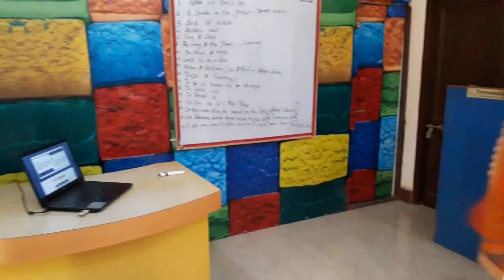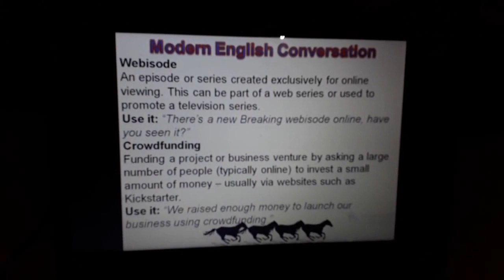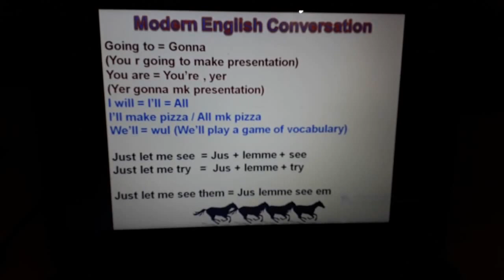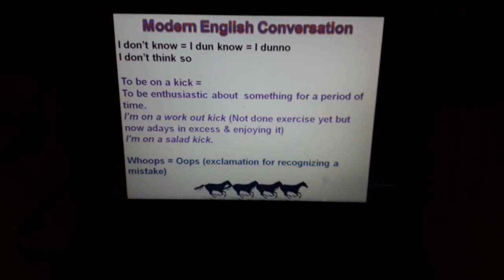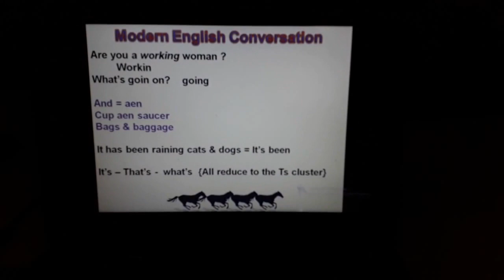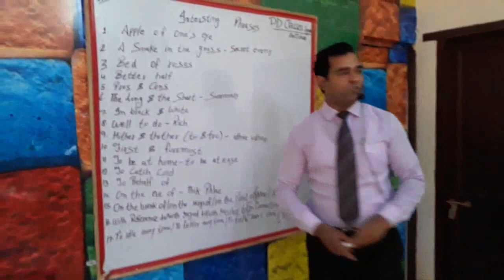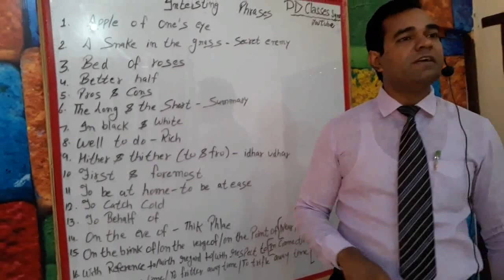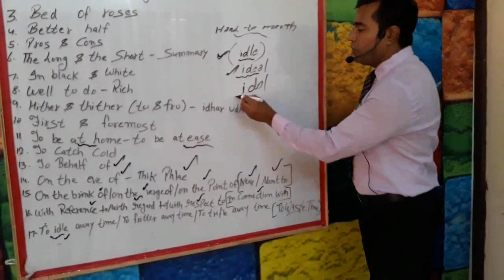Modern ENGLISH Conversation {Hindi}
Modern English Conversation
Not everything can be taught in the classroom – that’s why PD Classes have put together a list of newer modern English words and figures of speech for you to sprinkle into your English conversations.

I’m fine
Hope you are also sailing in the same boat

What’s up?    /  What’s new?
How’ve you been?
Earworm
A song or tune that, once you’ve heard it, is stuck in your head.
Use it: “Sonu tu mitho mitho bol” song is such an earworm!”

Staycation
Spending your holiday in your hometown rather than travelling abroad. Often spent relaxing around the house or doing activities in the local area.
Use it: “I’m having a staycation this summer, as I’m trying to save money.”
Webisode
An episode or series created exclusively for online viewing. This can be part of a web series or used to promote a television series.
Use it: “There’s a new Breaking webisode online, have you seen it?”
Crowdfunding
Funding a project or business venture by asking a large number of people (typically online) to invest a small amount of money – usually via websites such as Kickstarter.
Use it: “We raised enough money to launch our business using crowdfunding.”
Glamping
Glamorous camping! Avoiding any rough conditions with luxurious facilities and accommodation, such as a yurt or cabin.
Use it: “We’re going to be glamping this year.”
Lookalike
Something or someone that closely resembles something else, often used to describe someone who looks very similar to a celebrity.
Use it: “Have you seen the Avi & Arsh lookalikes over there?”
Handover
This word has a more political significance, in terms of gaining land or ownership. However, its modern usage is commonly in the workplace: The act of passing over control or responsibility to another person while you are off work on holiday or leaving a job.
Use it: “I’ll send my notes in a handover email so you can continue the project while I’m away.”
Meh
When something is a little uninspiring or dull. Also a word you could use to describe your lack of interest or indifference. It’s basically a verbal shrug.
Use it: “The film was a bit meh.”
Binge-watch
Watching multiple episodes of a TV show, one after another, in a single sitting. Usually with a DVD box set or using online streaming.
Use it: “I’m planning to binge-watch the entire series of Game of Thrones this weekend!”
Bae
An affectionate term for a girlfriend or boyfriend, short for babe or baby. Some say it’s an acronym for ‘before anyone else’.
Use it: “See you later, bae.”

   Going to = Gonna
(You r going to make presentation)
You are = You’re , yer
(Yer gonna mk presentation)
I will = I’ll = All
I’ll make pizza / All mk pizza
We’ll = wul (We’ll play a game of vocabulary)

Just let me see  = Jus + lemme + see
Just let me try   =  Jus + lemme + try

Just let me see them = Jus lemme see em
They are = They’re = Thur
Thur  the same fellows
Comfortable = 4 syllables  = Comf – der – ble
Neither / Either = Both ways pronunciation is right.
Crap = When u mess something up.
CRAP is less offensive version of SHIT
Oh crap
I don’t know = I dun know = I dunno

To be on a kick =
To be enthusiastic about  something for a period of time.
I’m on a work out kick (Not done exercise yet but now adays in excess & enjoying it)
I’m on a salad kick.
Whoops = Oops (exclamation for recognizing a mistake)
Are you a working woman ?
         Workin
What’s goin on?    going
And = aen
Cup aen saucer
Bags & baggage

It has been raining cats & dogs = It’s been
It’s – That’s -  what’s  {All reduce to the Ts cluster}

Vocabulary for Youngsters
Selfie
Groupie – Group , one of member arm
Belfie
Photobomb – He photo bomb your piture (uninvited)
                            He is a photo bomber.
Shutterbug (American) - Lover of eat drink photography
Shutter nutter (British)-
Uncle bob – Keeps poping in (disturbing phographers)
Paparazzi – Media photographers (privacy)
Phablet – Phone + tablet
Pap – To click celebrities
Blower – Telephone

Hotspot – Local wireless connection

Brick -  Big huge phone (phablet)
Interesting Phrases
Apple of one’s eye
A snake in the grass – Secret enemy
Bed of roses
Better half
Pros & cons
The long & the short – Summary
In black & white
Well to do – Rich
Hither & thither (to & fro) – idhar udhar
 First & foremost

11. To be at home – to be at ease
12. To catch cold
 On behalf of
 On the eve of –  Thik phlae
 On the brink of/On the verge of/On the point of
                         Near / About to
16.  With reference to/With regard to/With respect to
    In connection with
17. To idle away time/To fritter away time/To trifle away time
                           To waste time